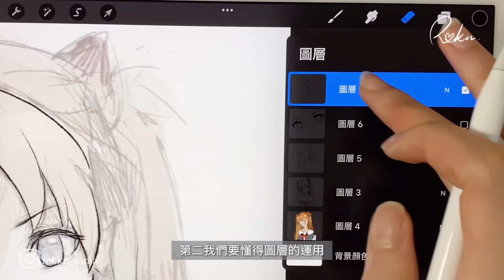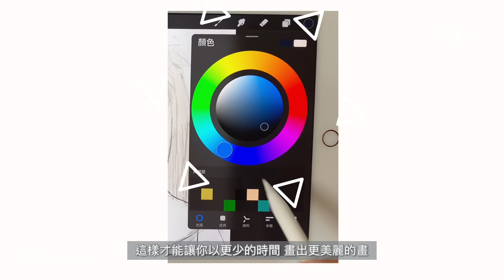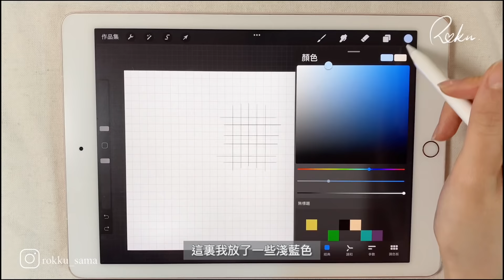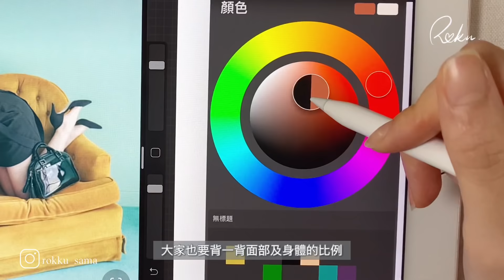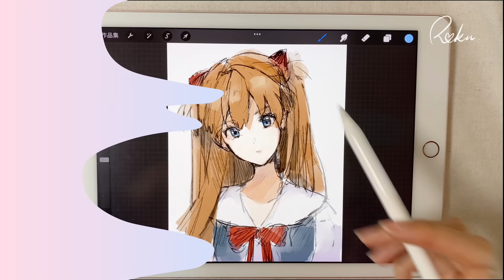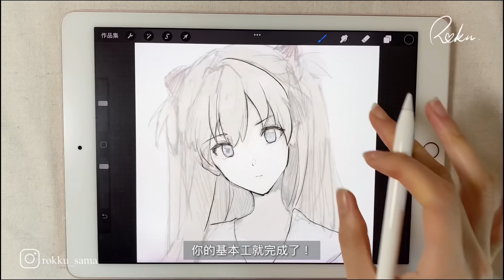【電繪新手上路系列】EP1 ｜0基礎學電繪的正確順序❗你只需要看這集。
「電繪新手上路系列」開始了！！！實在有太多資訊，看到眼花撩亂，究竟正確學電繪的步驟是⋯？精華全在這集！跟着練很快變大觸了！

熱愛ACG，想用procreate學習動漫電繪？跟小鎖一起踏上CG創作之旅吧！
【小鎖のProcreateCG電繪必修課】已開課啦！

🔸 【這課程適合誰？】

- 熱愛日本動畫和日系畫風遊戲
- 希望可以原創自己的漂亮角色和插圖的新手
- 在創作總是卡關、創作總是沒靈感的人
- 擁有平板並想繪畫動漫風插圖的電繪新手
- 忙碌中想抽空學習畫畫的學生黨和在職人士
這堂課都將助你從0開始用Procreate畫出彩色動漫插圖！

✨「ProcreateCG必修課」五大課程亮點 ✨
🔸5部曲系統影片課｜小鎖帶你從0到1打通動漫電繪創作之路，你可在報名課後1年內無限制觀看影片。

🔸專屬高質繪畫社群｜電繪創作路上沒同伴？成為學生加入高質量繪圖discord社群，讓更多人認識你！把你的優秀作品發佈在群內，提高人氣，找到真正欣賞你旳人。

🔸超流暢提交作業｜Rokkudraw內置流暢交作業系統，你可把優秀作業展示出來！導師將不定時額外加餐2小時以上的作業直播抽評影片，隨機抽作業來修改！為學員提供作業反饋及評語，讓你超速進步！

🔸Discord繪畫分享、交流、答疑社群｜電繪創作路上沒同伴，不敢發佈作品？成為學生，加入高質量繪圖discord社群，並把你的優秀作品發佈在群內，找到真正欣賞你、支持你旳人。此外，小鎖及同學可為你隨時答疑解惑，幫你解決學習電繪上的卡點！

【追蹤我的IG：@rokku_sama】

【Rokku小鎖官方網站】
持續更新的最新課程、畫畫資源在這裡！

《Procreate畫出ACG電繪感！筆刷教程｜推薦嗎？性價比？｜Procreate brushes for anime drawing》